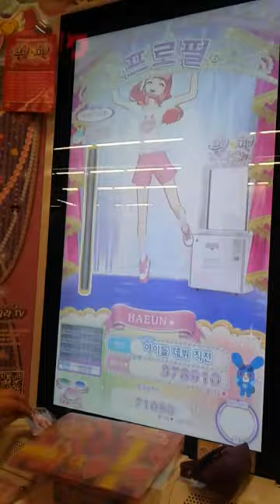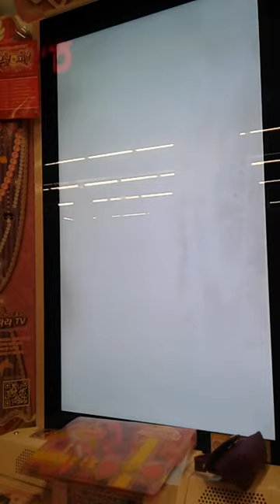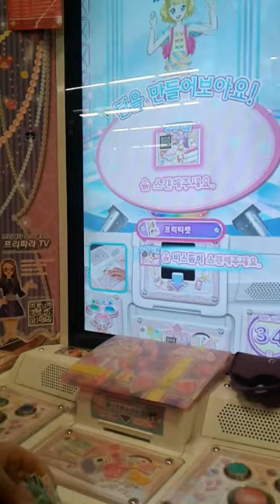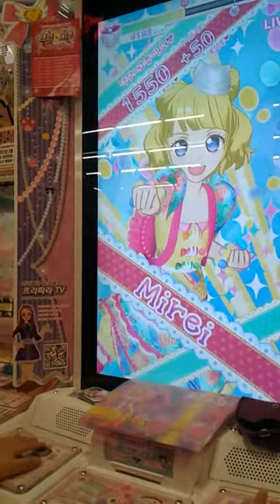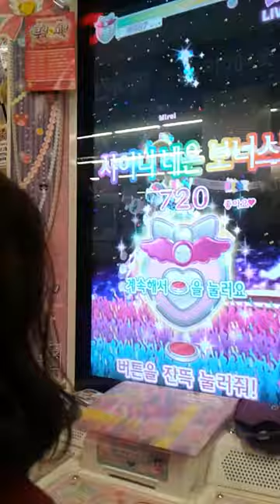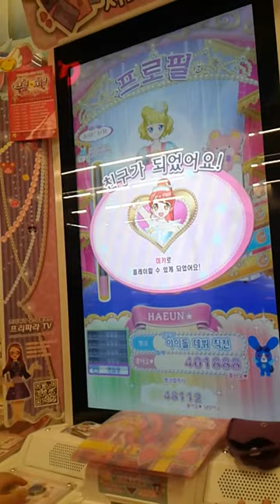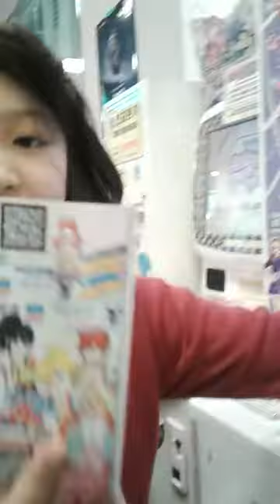‹Kids›Grace：프리파라게임 20170313